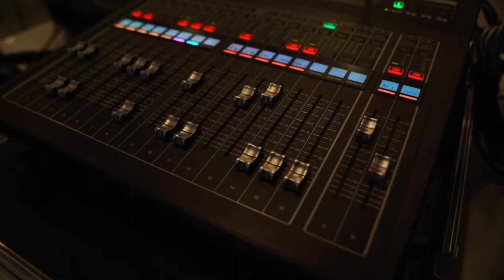Pressekonferenz 2021 Marco Schwarz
Das war die Pressekonferenz zur Vertragsverlängerung mit Marco Schwarz. 🤩 Und wir waren mit der Kamera vor Ort und haben die besten Bilder und Stimmen für euch eingefangen. Aber seht selbst! 🙌